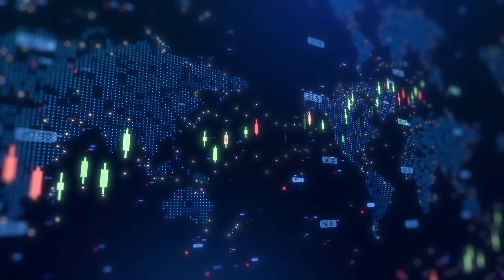Scancell CEO on first-half progress and 2025 milestones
Scancell Holdings PLC (AIM:SCLP, OTC:SCNLF) CEO Phillip L’Huillier talked with Proactive's Stephen Gunnion about the company’s latest interim results and its progress. He highlighted five key updates, including the latest data from the SCOPE study, which investigates the company’s cancer vaccine for melanoma. The interim results showed an 80% disease control rate and a 72% overall response rate, significantly outperforming current standard-of-care treatments.

L’Huillier also discussed the strong recruitment progress in the SCOPE and ModiFY studies, as well as an additional licensing deal with Genmab, reinforcing industry validation of Scancell’s antibody portfolio. The company recently raised £11.3 million, securing funding to advance its clinical programs through 2025 and into the second half of 2026.

He noted organizational changes, including his appointment as CEO and the hiring of Dr Nermeen Varawalla as chief medical officer, allowing Professor Lindy Durrant to refocus on scientific leadership as CSO.

Looking ahead, Scancell expects multiple clinical data readouts in 2025, including full results from the SCIB1 arm of the SCOPE study by mid-year, as well as new data from the next-generation iSCIB1+ vaccine. Updates from the ModiFY study, including further efficacy results from the Modi-1 vaccine in head and neck cancer, are also anticipated in the second half of the year.

L’Huillier expressed confidence in Scancell’s future, emphasising its strong clinical pipeline, robust team, and committed investor base. “We have the team and the resources to execute the plan, and we will do that.”

For more updates on Scancell and its progress, visit Proactive’s YouTube channel.